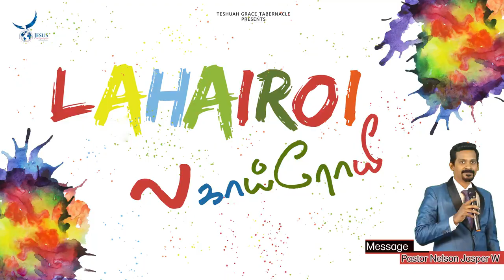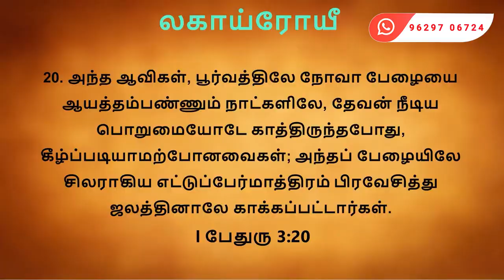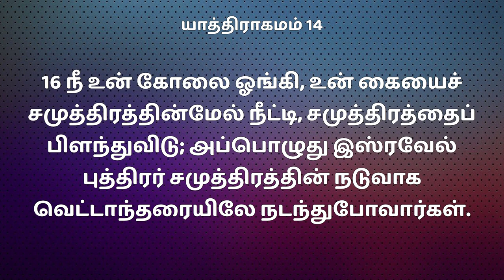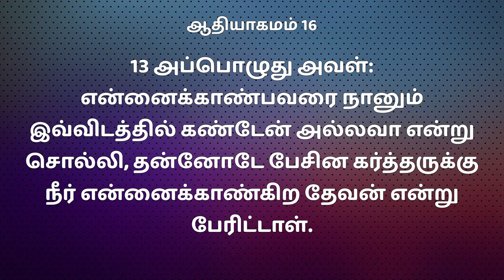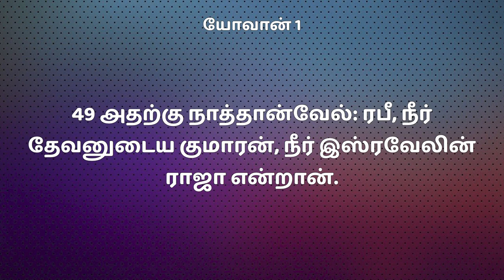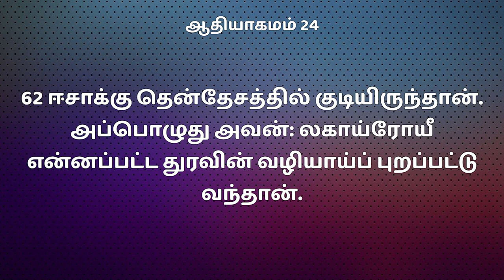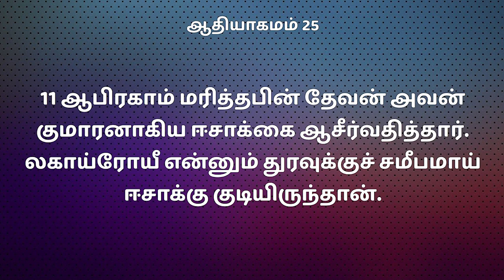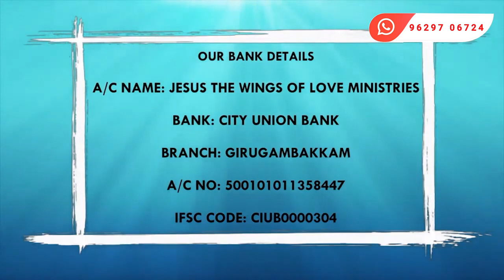லகாய்ரோயீ என்றால் என்ன What is Lahai roi Pastor Nelson jasper Tamil Christian Message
Message Title - லகாய்ரோயீ என்றால் என்ன ? - What is Lahai Roi ?
Message by Pastor Nelson Jasper W

KINDLY SEND YOUR PRAYER REQUEST THROUGH WHATS APP (click below link)

SUNDAY - FIRST SERVICE - FROM 8:00 AM - 9:30 AM
SUNDAY - SECOND SERVICE - FROM 10:30 AM - 12:00 PM
EVERY THIRD FRIDAY - ALL NIGHT DELIVERANCE PRAYER - FROM 10:30 PM - 3:00 AM

CHURCH ADDRESS
TESHUAH GRACE TABERNACLE
NO 9 FIRST FLOOR,LOURDHU MADHA STREET, NAGALKENI, CHROMPET, CHENNAI

EVERY SECOND SATURDAY - HEALING AND DELIVERANCE MEETING
TESHUAH HEALING FEST
NO 20 , ZION COMPLEX MUTHAMIZ NAGAR, PAMMAL , NEAR PALLAVARAM